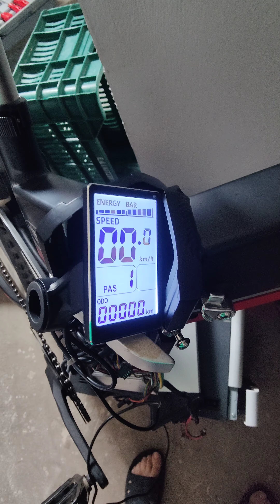May 20, 2023